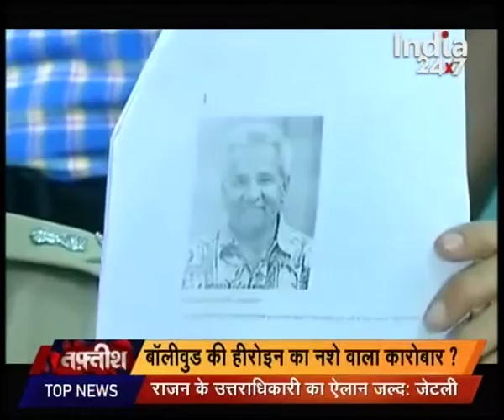Tafteesh | Part 1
\Watch all parts of 'Tafteesh' and catch all the latest news and updates here.